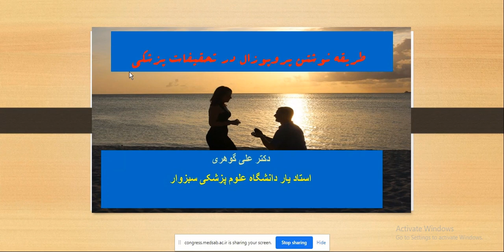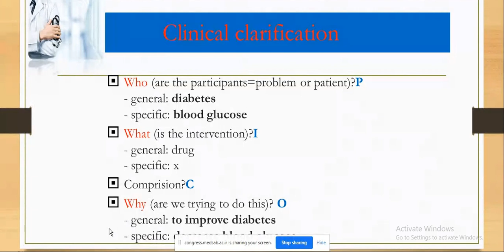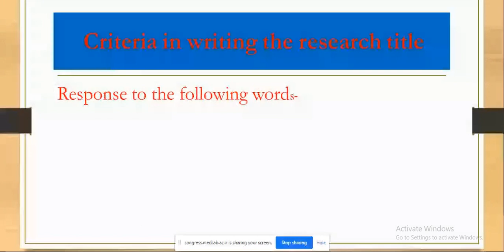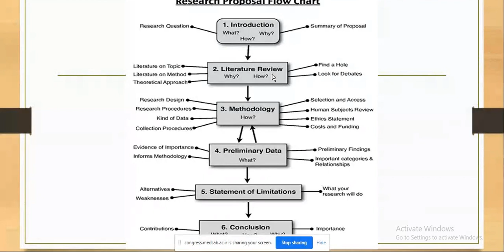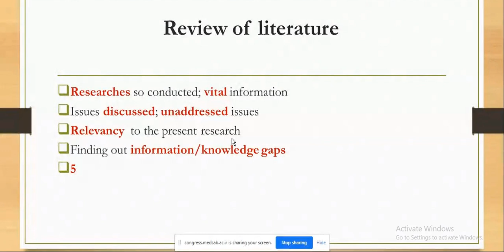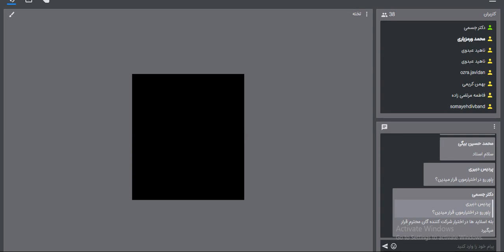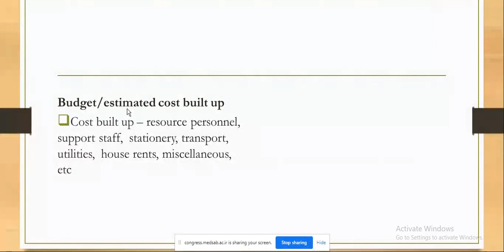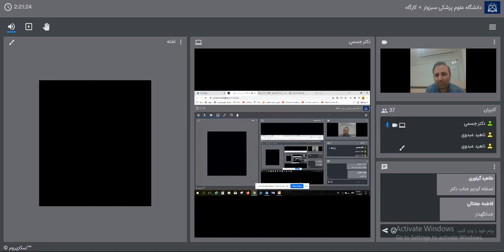کارگاه جامع پروپوزال نویسی | پانزدهمین همایش پژوهشی دانشجویان دانشگاه های علوم پزشکی شرق کشور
👨‍🏫 مدرس : دکتر گوهری

📖 برگزارکننده : پانزدهمین همایش پژوهشی سالیانه دانشجویان دانشگاه های علوم پزشکی شرق کشور - دانشگاه علوم پزشکی سبزوار

🆔 تهیه شده در تیم ضبط کانال یوتیوب دنیای ویدیو علوم پزشکی